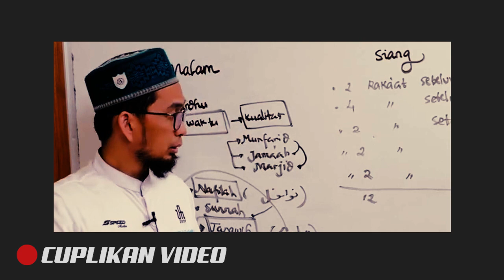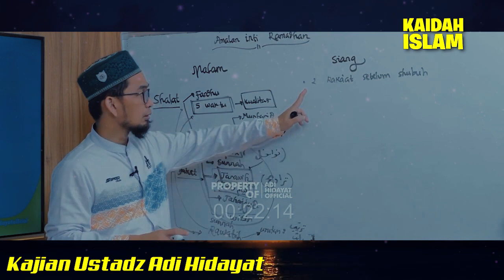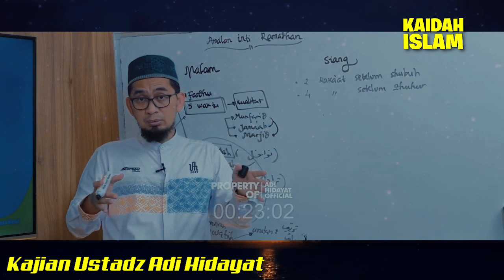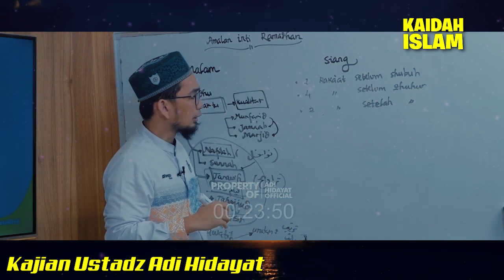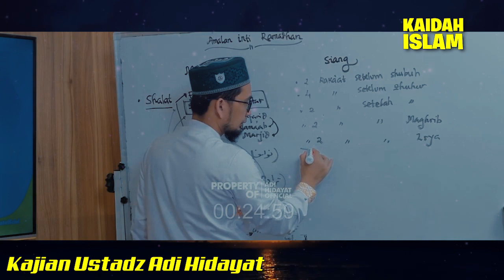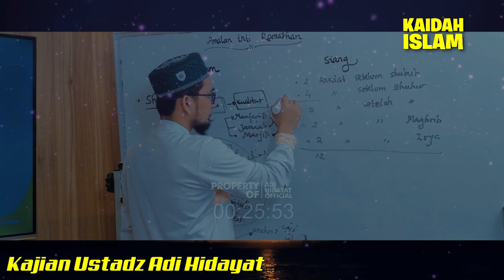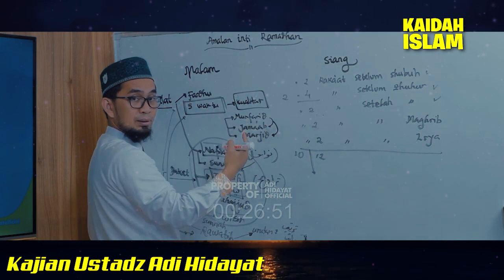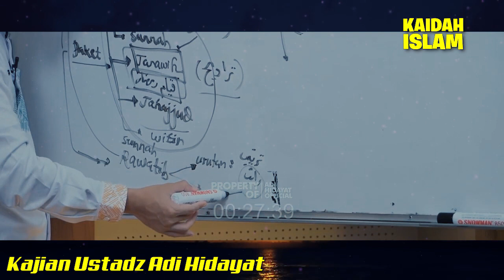Keutamaan Solat Sunah yang Justru Sering Diabaikan | Ustadz Adi Hidayat